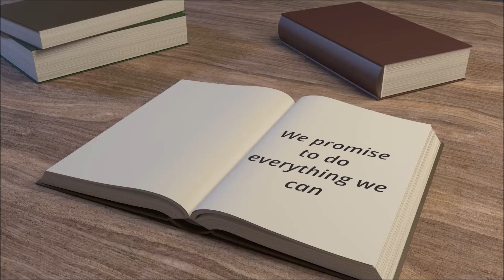Let's Make Guelph the Kindest City: Elect Anshu Khurana & Friends who Sign this Pledge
Guelphites, you make a difference.  Elect Anshu Khurana and other Guelph municipal candidates who sign this pledge...

“I pledge to do everything I can to make Guelph the Kindest City, supporting healthy,  affordable housing, protecting our water and environment, and creating safety for all.”